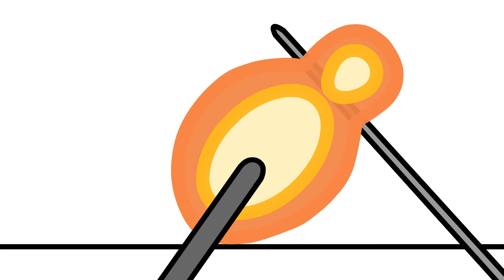Glass Cat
I made a drawing for my friend of a glass cat a while back and i have also watched some glassblowing recently and thought it was cool so I made an animation out of them.